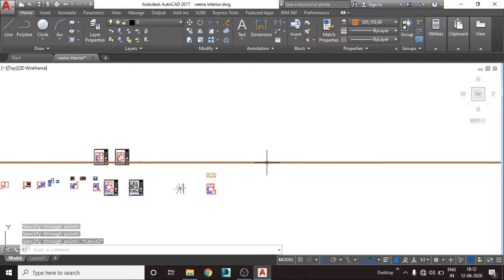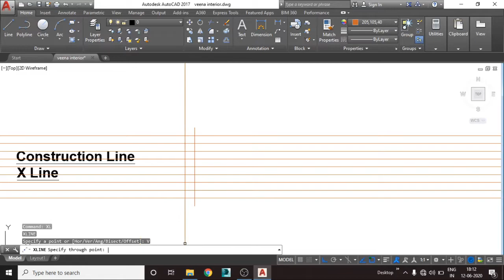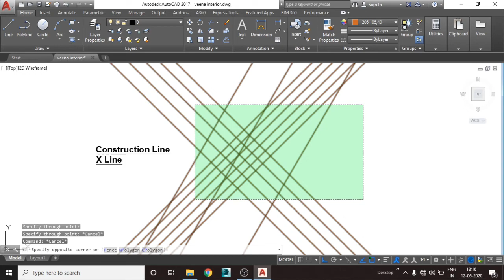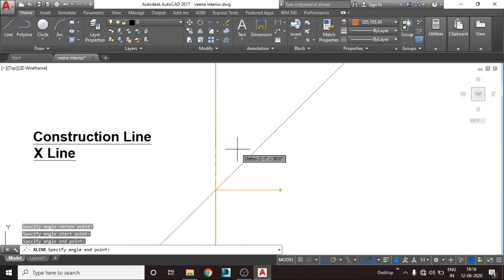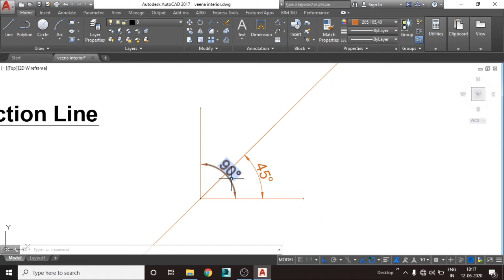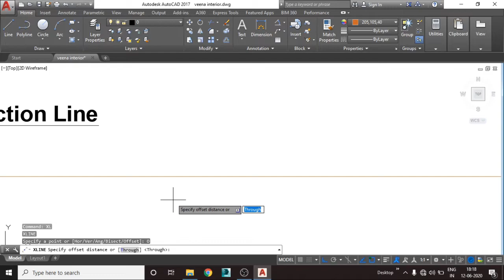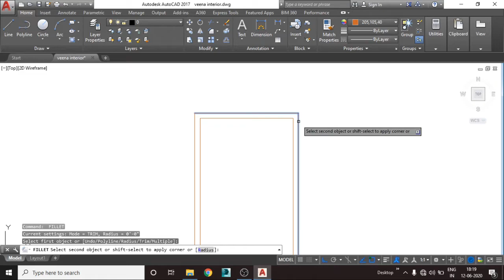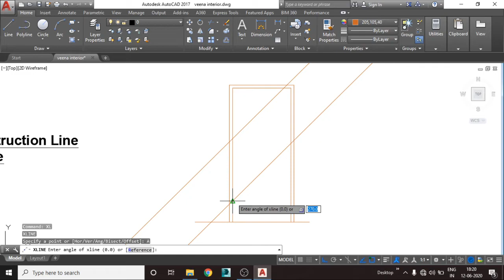How To Use Construction Line In Autocad | Autocad Tutorial In Hindi | Veena Interior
In This tutorial I have Explained About How to Use cunstruction line Command In Autocad,

Covered Topic :-
Construction Line In Autocad In Hindi
how to draw construction command line in autocad
Construction Line Command Kaise Use kare
How To Use Construction Line  Command In Autocad

Autocad Tutorial

Veena Interior
Interior Designer :-Harish Suthar